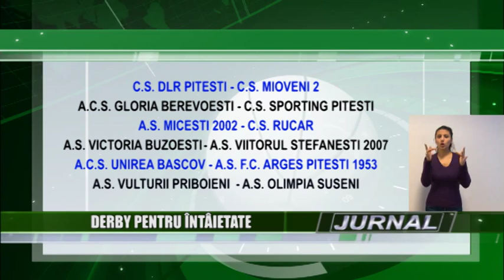stire 19 11 2015 sp liga 4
A doua etapă a returului de campionat din liga a patra, programează marele derby al orgoliilor între Unirea Bascov şi FC Argeş Piteşti 1953, nimeni altele decât formaţiile de pe locul unu şi doi în serie.  În tur, alb – violeţii au câştigat la mare luptă partida de pe teren propriu, 2-1, de această Unirea Bascov pare favorită, mai ales că are de partea ei terenul propriu cât şi suporterii.